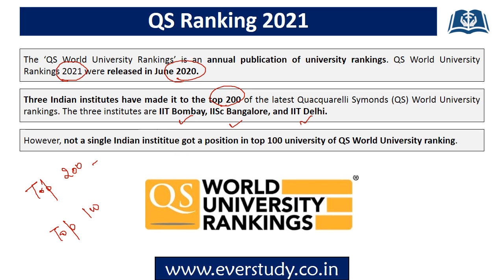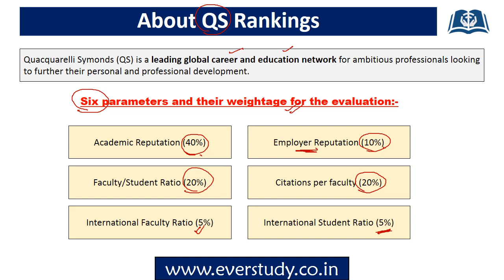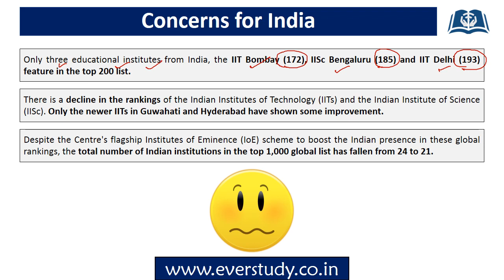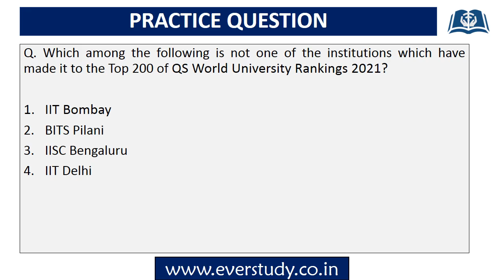QS World University Ranking 2021 | 5 Minutes Series | UGC NET Paper 1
In this 5 minute series especially designed for UGC NET Paper 1, we are going to regularly cover some of the very important topics relevant for our examination in a precise and to the point manner.

In this video we have discussed about the topic - QS World University Ranking 2021 for UGC Net Paper 1.

To download PDF of this video and for regular updates join our telegram channel -

Steps to Buy our Courses - h